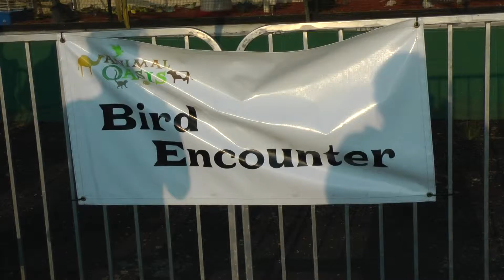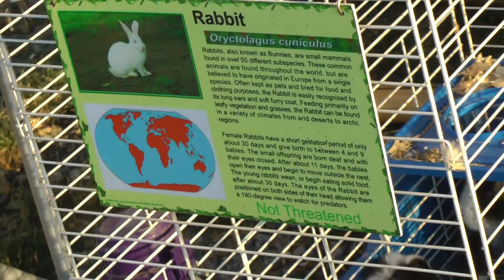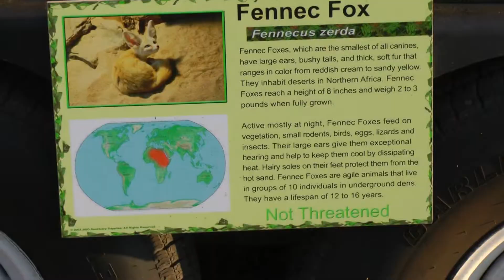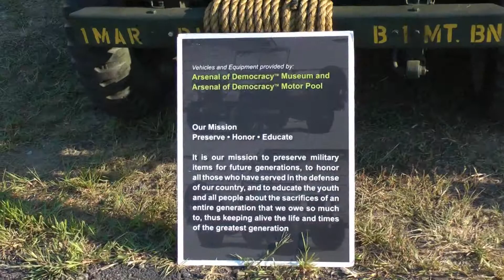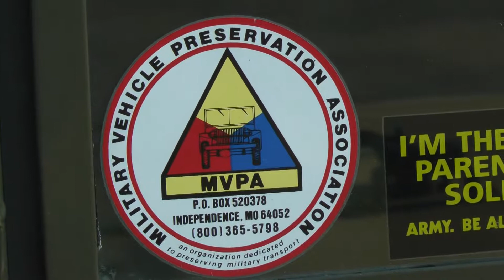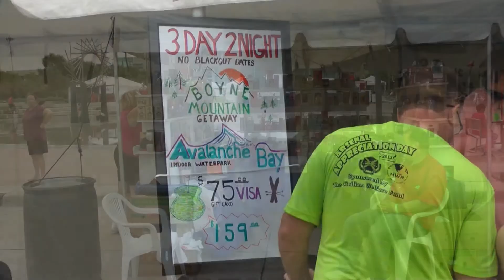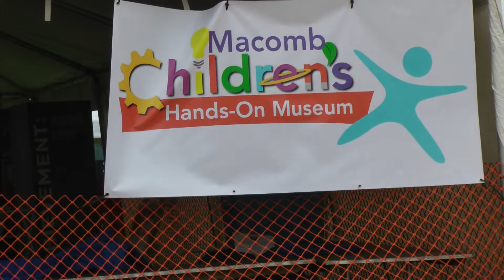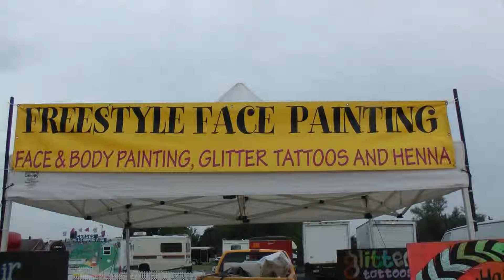ABOUT PEOPLE Warren City Birthday Bash 2013 Blue Ray copy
Warren City Birthday Bash 2013 Saturday 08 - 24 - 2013 It was a lot of fun